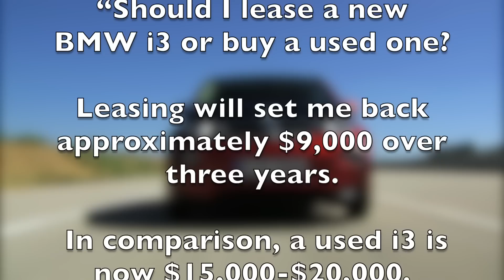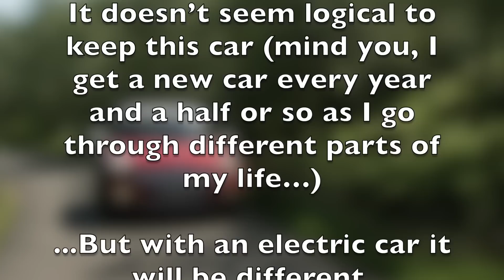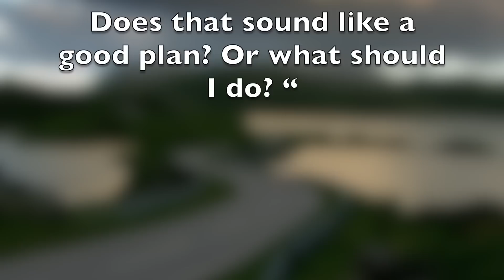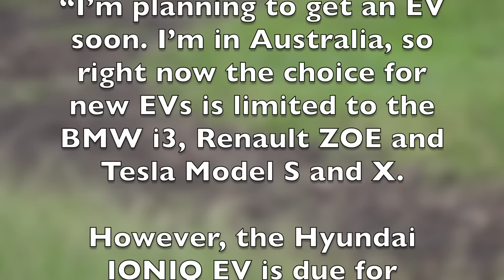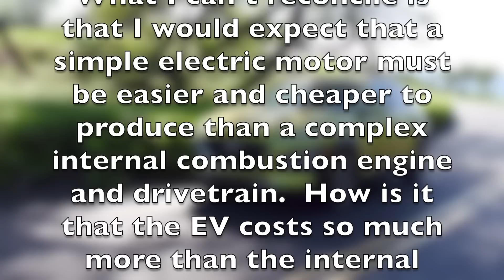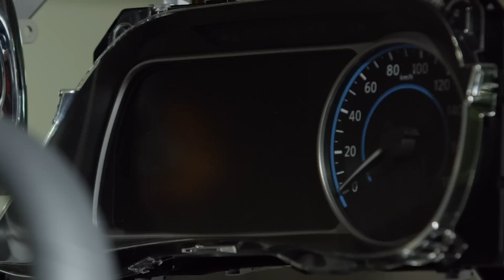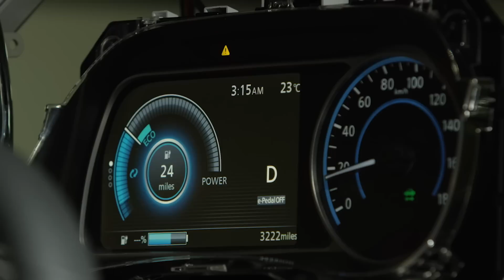Should I buy or lease a BMW i3 (and other questions)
As our channel has become larger and larger, we've had more and more of you reach out with questions that you'd like answered.

Sadly we can't answer every single question we get via individual email, but when we see questions we think are going to be applicable to a larger number of viewers, we'd like to try and put them into a viewer question special.

Today is one such episode, where we answer questions on buying versus leasing the BMW i3, which electric car solution is going to best for someone in San Francisco, and explaining why electric cars are more expensive than internal combustion engined models.